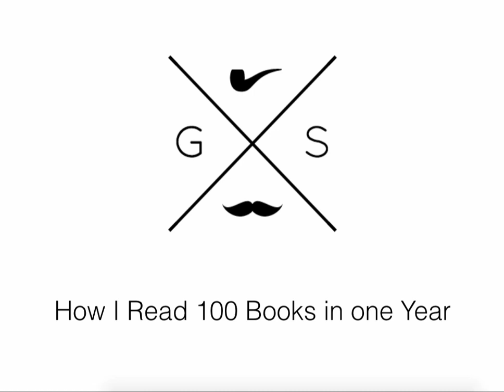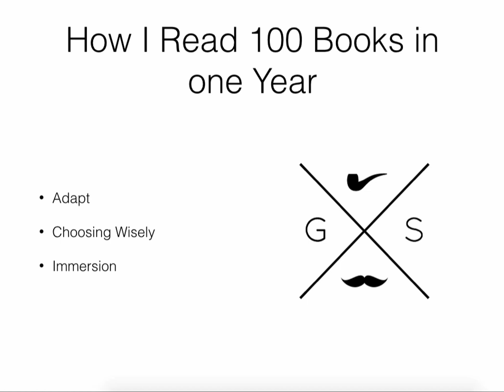How to Read 100 Books in a Year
Life comes to a screeching halt when you become a father. In my case, I was frustrated with my inability to to get much done in terms of personal and career development in those first couple of years, but I found that at least I was able to get a ton of reading done.

The video above explains how I 1. was adaptable, 2. Chose my books wisely, and 3. Immersed myself in the book at hand and was able to read more than 100 books in a single year.